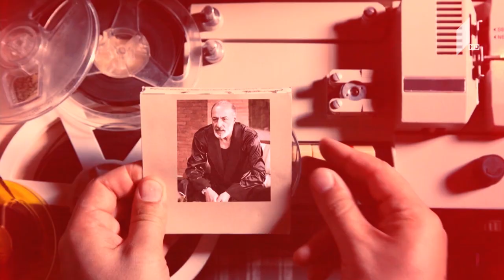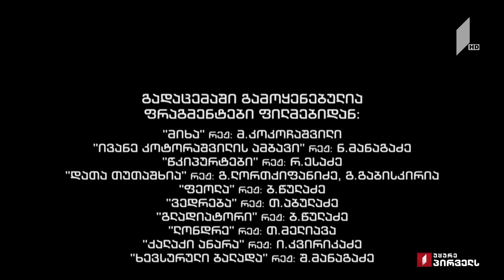ჰოპლა ჩვენ ვცოცხლობთ! ზურაბ ქაფიანიძე